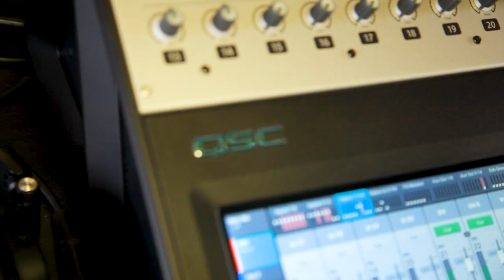BOYFRIEND - Jam in the Van (Full Set Live in New Orleans, LA 2022)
Suzannah Powell (born August 16, 1988) is an American singer, songwriter, producer, rapper, and performance artist, best known by her stage name Boyfriend. Raised in Nashville, she found her persona upon moving to New Orleans. Boyfriend coined the term "rap-cabaret," a nod to the emphasis on performance in her music. Formerly known as Flannery Mitchell, she identifies only as Boyfriend but was born Suzannah Powell, daughter of Award-winning Country songwriter and producer Monty Powell.

Set List
00:00:00
00:00:19 - "Superman"
00:03:36 - "Bring it to Momma"
00:07:48 - "Beauty is Pain"

Boyfriend, the "mysterious, raunchy, feminist rapper" as described by NPR, has taken her special brand of "campy rap antagonism" (LA Times), "high-concept booty bass" (Rolling Stone), and "candy-coated cultural criticism" (Nasty Gal) to stages across the globe.

*** Credits ***
Artist: Boyfriend
Mixing Engineer: Sean P Jones
Recording Engineer: Ethan Glaze
Post Production: Adam Manspeaker Weiss
Director of Photography: Wolf Ramirez